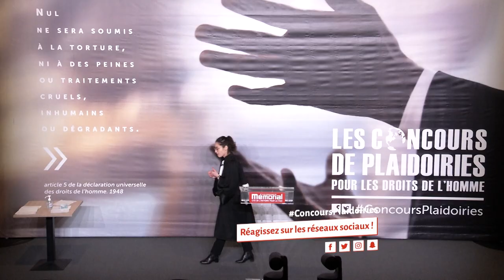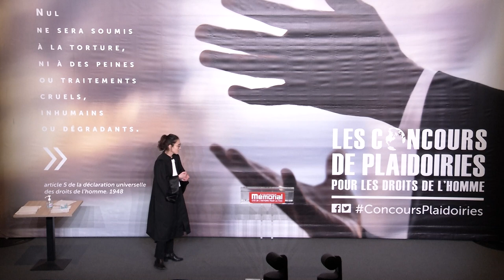Maître Laura Temin - Concours de plaidoiries des avocats 2021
"Incarcérés sans même avoir été jugés : le sort de ceux tristement surnommés « les mules »"

Prix du Mémorial et de la ville de Caen .